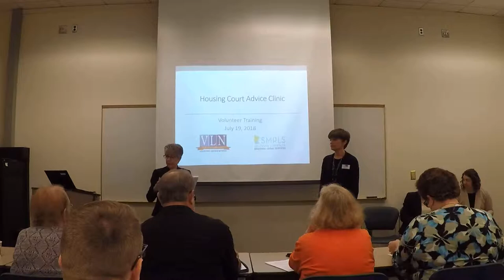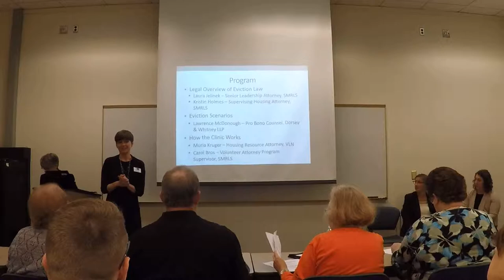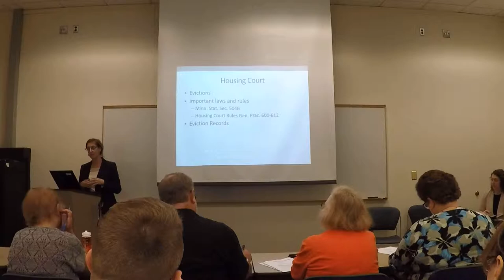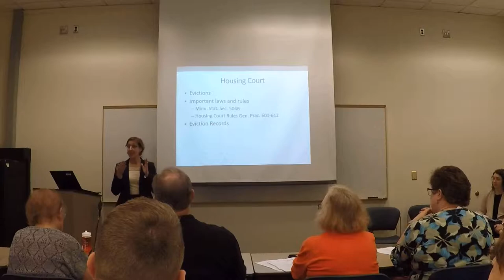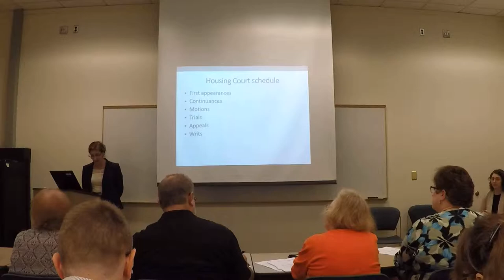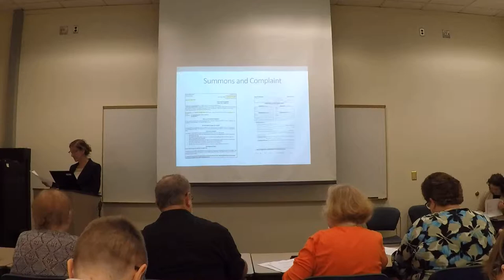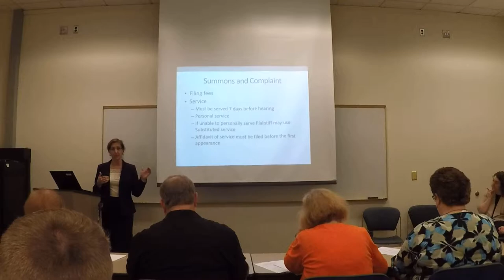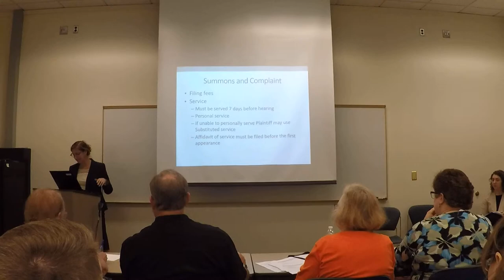Ramsey County Housing Clinic: Volunteer Training Part 1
SMRLS is co-sponsoring a new Ramsey County Housing Clinic, beginning on July 24, 2018, and running every Tuesday and Thursday morning during the Housing Court first appearance calendar. Clients have the opportunity to receive free legal advice from a volunteer attorney before heading into the courtroom. They can also apply for Emergency Assistance and work with a mediator from the Dispute Resolution Center to reach a settlement in their case.

SMRLS needs volunteer attorneys to help us staff the clinic. We are looking for volunteers to come in once or twice a month, or more. You do not need to have experience with landlord/tenant law.